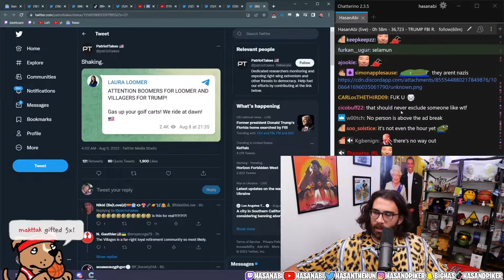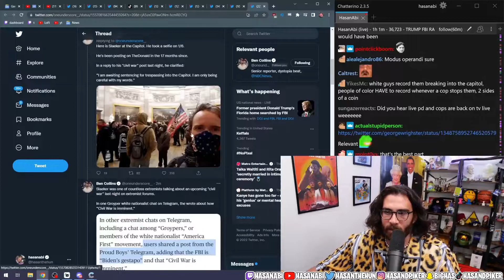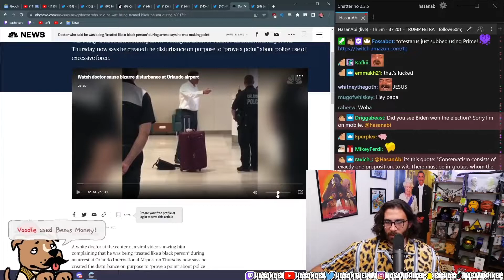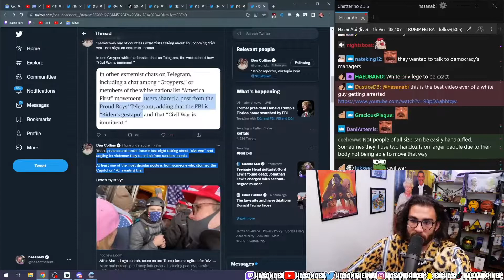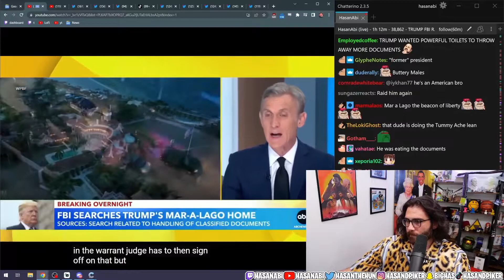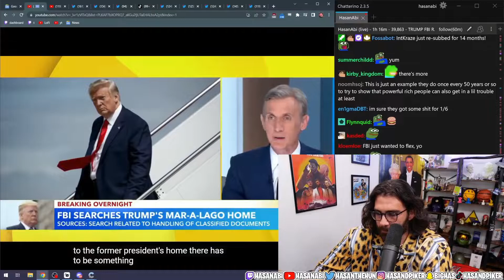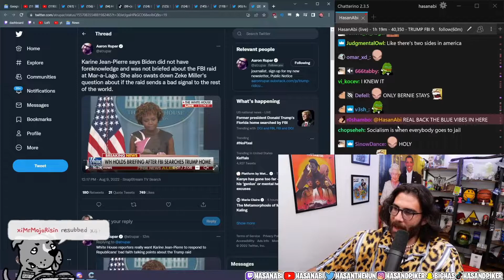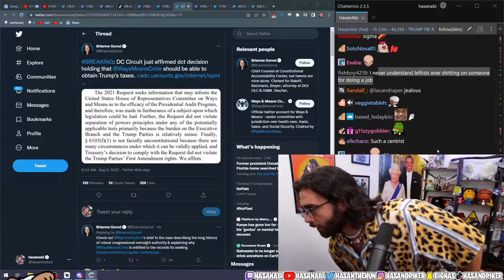Hasanabi Explains Malding over Trump Raid